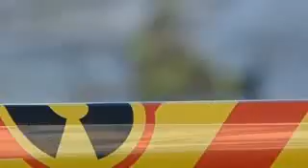Prime 7 News 1 8 2014 Parkes Electrical Fire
Parkes Electrical Fire